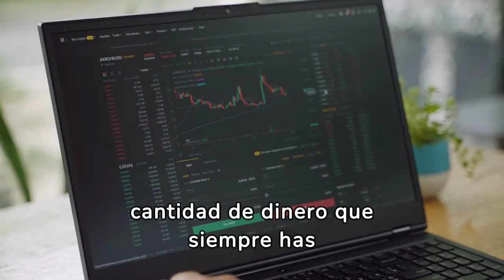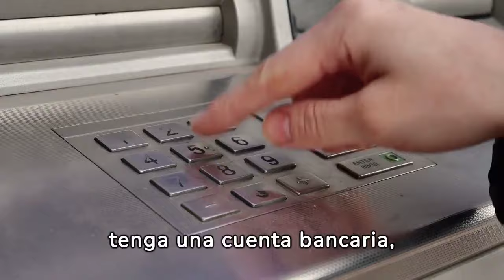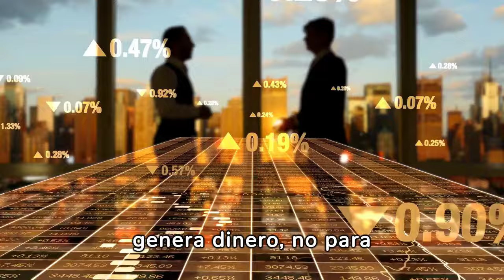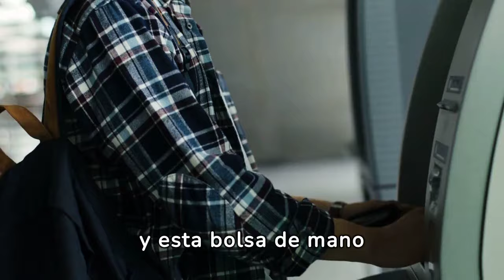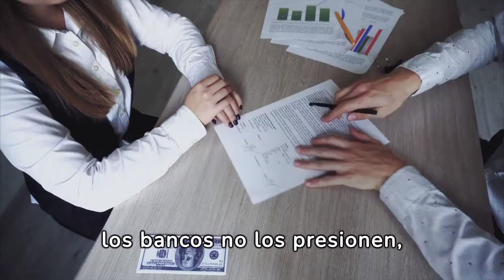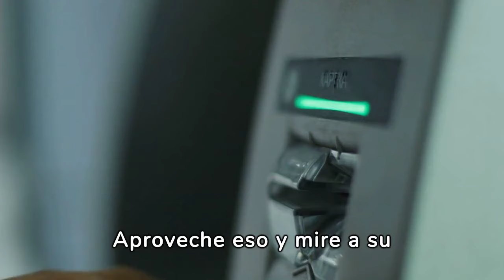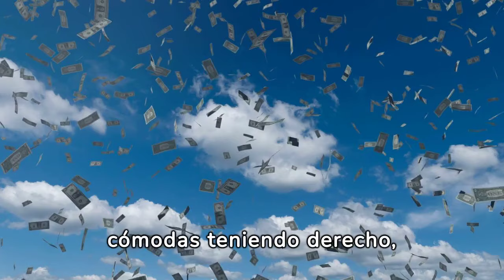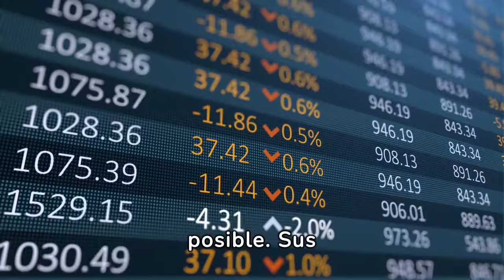Debes APRENDER ESTO YA Si Es Que QUIERES UNA CUENTA DE BANCO MILLONARIA 🤑🤑💲💲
¿Estás buscando maneras efectivas para mejorar tu salud financiera? ¿Quieres conocer los hábitos y técnicas que diferencian a los millonarios del resto? Este video es PARA TI. Aprenderás todo lo necesario sobre inversión, ahorro y estrategias de crecimiento financiero para que puedas empezar tu camino hacia una cuenta de banco millonaria.

1)This video has no negative impact on the original works (It would actually be positive for them)
2)This video is also for teaching purposes.
3)It is not transformative in nature.
4)I only used bits and pieces of videos to get the point across where necessary.